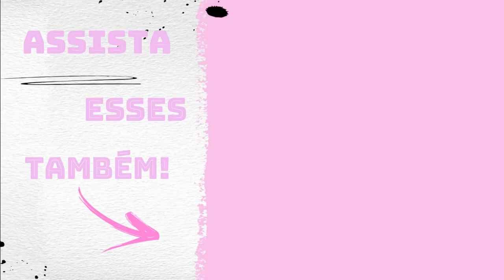Descendo a Serra de Paranaguá!!Muita chuva e um final inesperado!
No vídeo de hoje estou descendo a serra de Paranaguá com chuva mas no final algo inesperado! Vem ver essa viagem que tá muito linda a paisagem! Grande abraço da Jaque!